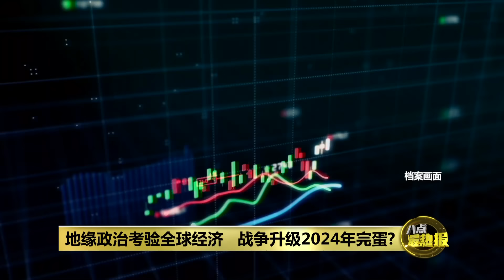2024年全球经济放缓 黑天鹅灰犀牛还没完? | 八点最热报 16/01/2024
根据世界银行最新发布的《全球经济展望》报告，2020年到2024年，全球经济将创下30年来增速最慢的五年，以这样形势看，2024年的全球经济走势会不会比2023年更加糟糕呢？2024，迈入多个大国大选年，全球经济又会出现什么冲击？